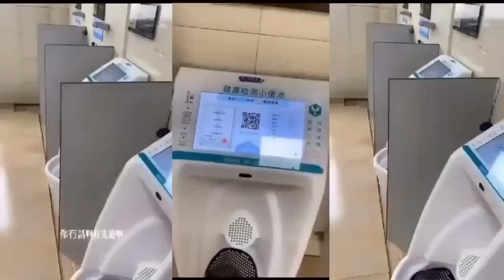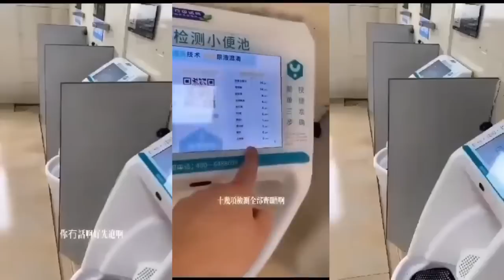China: Smart Toilet That Runs Instant Medical Checkup On your Urine.